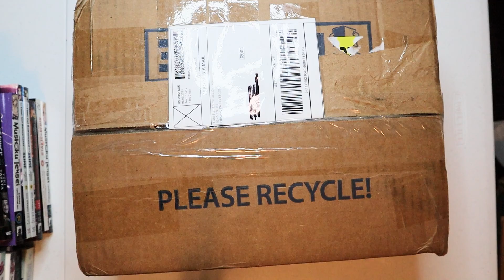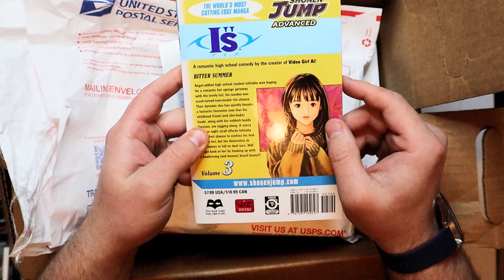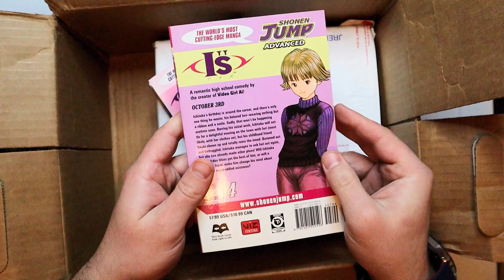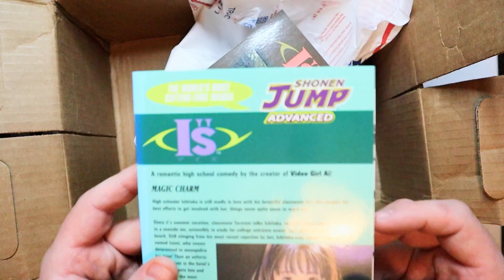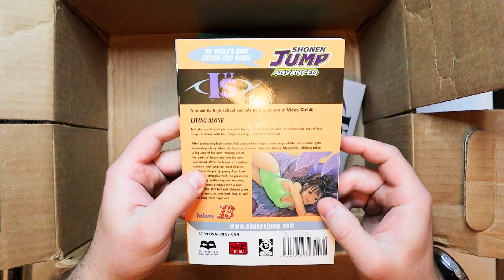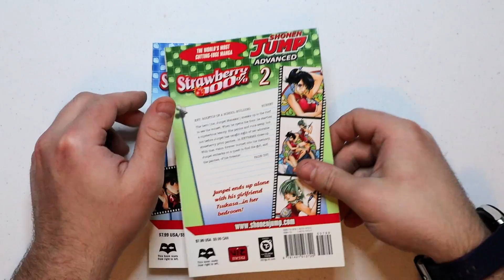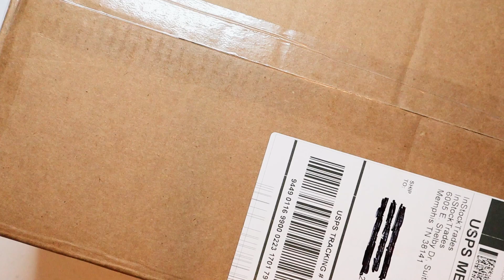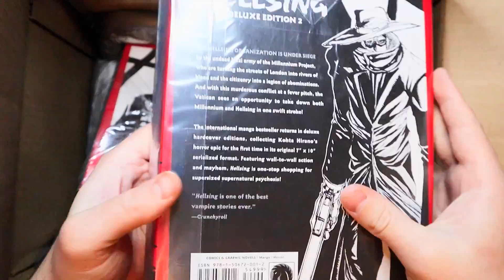Ecchi May Manga Unboxing ( Part 5 )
Yea I forgot to mention these series are all kinda ecchi, especially Hellsing Deluxe Edition